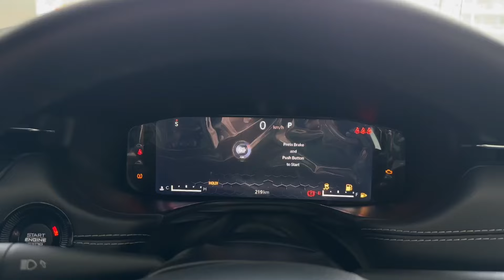9 LAKH EXTRA me aisa kya milta hai ?🤔 Jeep Compass Longitude(O) V/S Model S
Aman Kumar Rai
Relationship Manager
Akshat motors
Basantpatti , Krishna Nagar (opposite Jalan Wholesale Bazar) Near mohansarai, Varanasi